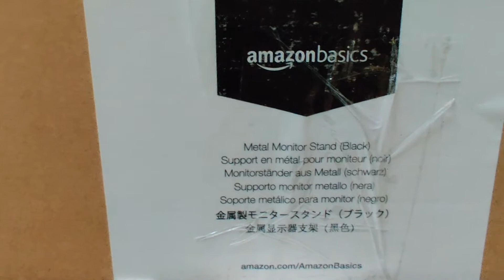Unboxing & First Impression AmazonBasics Monitor / Laptop Stand | Black | Hindi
Monitor stand raises monitor up 4.25 inches, improving ergonomics
Made of durable metal with silver enamel coating
Holds up to 18 kg to hold even the largest monitors
Store game consoles, laptops or other items underneath
Measures approximately 11 x 14.6 x 4.25 inches
1 year limited warranty

Brand AmazonBasics
Model DSN-01396-BK2
Item model number DSN-01396-BK2
Included Components AmazonBasics Metal Monitor Stand
Material Metal

4- | Xiaomi Mi Band 4 Straps | Unboxing and First Look | Best Budget Fitness Band Straps - ?? | Hindi